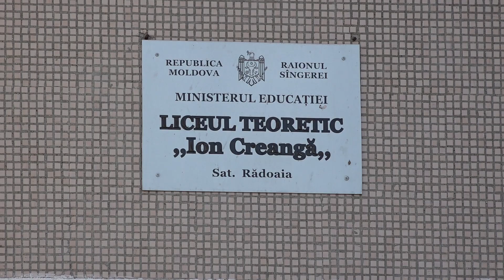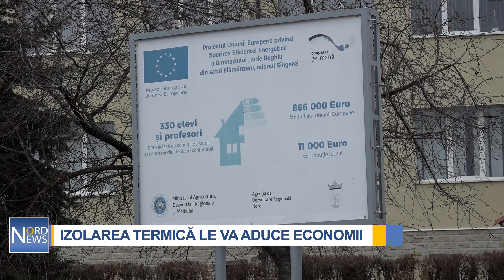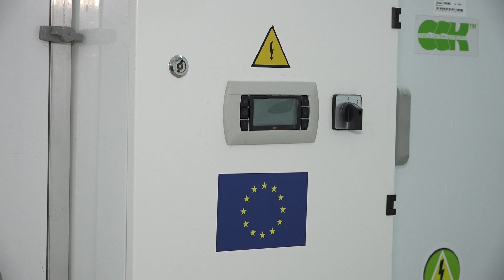IZOLAREA TERMICĂ LE VA ADUCE ECONOMII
Liceul Teoretic „Ion Creangă” din satul Rădoaia unde-și fac studiile peste 600 de copii, ar putea fi eficientizat energetic. Scopul principal al administrației instituției este de a face economii la facturi, mai ales în lunile de iarnă. Subiectul a fost discutat împreună cu Secretarul de Stat la Ministerul Energiei, Constantin Borosan, aflat într-o vizită de lucru în raionul Sîngerei.

„Am încercat să sensibilizăm factorul de decizie în legătură cu necesitatea termoizolării a acestei construcții, care va conduce și la eficiență energetică, mai ales că suntem o școală de circumscripție. Liceul este frecventat de 605 elevi, dintre care 75 sunt din satele Valea Norocului și Izvoare, cadre didactice competente”, susține Vitalie Petrov, directorul instituției.

„Instituția de învățământ este pe al treilea loc după numărul de copii din raionul Sîngerei, unde, din păcate, până la moment nu au fost făcute careva investiții considerabile. Cheltuielile pentru căldură sunt în jur de peste 1 milion de lei pe an, iată de ce o considerăm o prioritate urgentă”, precizează Cristian Cainarean, președintele raionului Sîngerei.

Lucrările de izolare termică a pereților ar costa aproape opt milioane de lei, dar, totodată, ar genera economii de 30% la facturi.

„Ca să ajungem la etapa investițională trebuie să facem o analiză - care este consumul și fluxul de energie în această clădire. Există un instrument informațional unde ne dorim să fie conectate toate clădirile publice din țară. Sistemul informațional se numește EMIS sau Sistem de Management Energetic, unde conectăm tot ce înseamnă clădiri publice, consumul energiei și vedem unde este consumul cel mai ineficient”, declară Constantin Borosan, Secretar de Stat la Ministerul Energiei.

La peste 40 de kilometri distanță, gimnaziul „Iurie Boghiu” din satul Flămînzeni este dovada că lucrurile se pot schimba, dacă există implicare.  Gimnaziul se numără printre zece cele mai bune inițiative energetice din țară, premiate la Gala „Moldova Eco Energetică 2023”. Aici au fost investiți peste 1 milion de euro, bani oferiți de Uniunea Europeană.

„Consumul de energie s-a redus cu 30 %, datorită celor 15 măsuri investiționale care au avut loc în instituția noastră. Aici este vorba despre termoizolarea anvelopei clădirii, s-a asigurat clădirea cu un inventar sanitar, s-a construit o scară de acces pentru copiii cu dizabilități, s-a asigurat clădirea cu energie regenerabilă – 30 de panouri fotovoltaice care sunt instalate pe acoperișul instituției”, zice Lilia Cumpătă, directoarea gimnaziului „Iurie Boghiu”, Flămînzeni.

Menționăm că, în 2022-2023, din Fondul Național pentru Dezvoltare Regională și Locală, aproape 100 de școli și grădinițe și-au modernizat infrastructura în cadrul Programul Național „Satul European”. Iar în acest an, alte 10 instituții vor fi reabilitate capital în cadrul proiectului „Rețeaua școlilor model”.